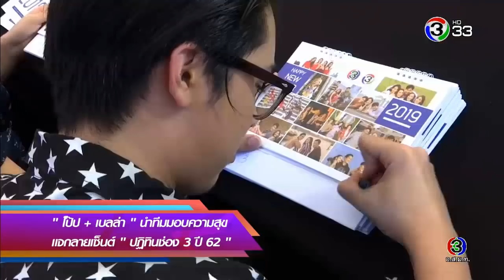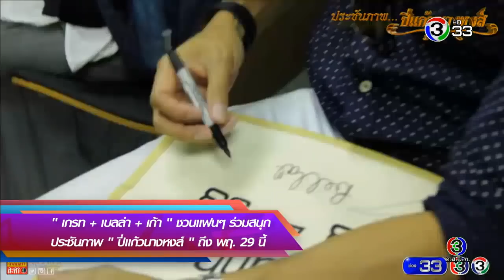"โป๊ป+เบลล่า" นำทีมมอบความสุขแจกลายเซ็น | สีสันบันเทิง | 25-11-61 | Ch3Thailand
และสำหรับเพลงประกอบละคร คลิกฟัง ที่นี่